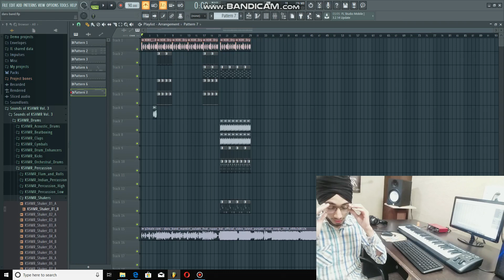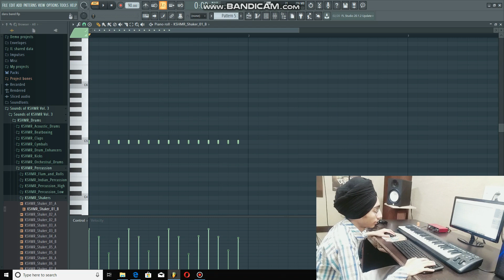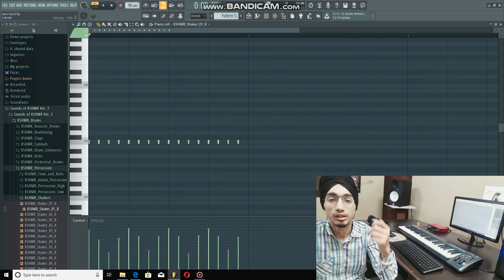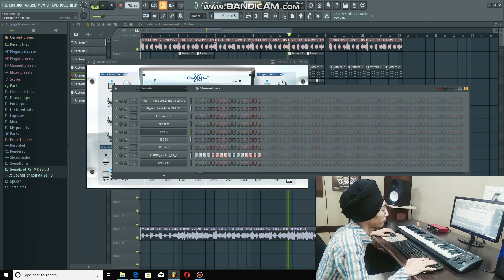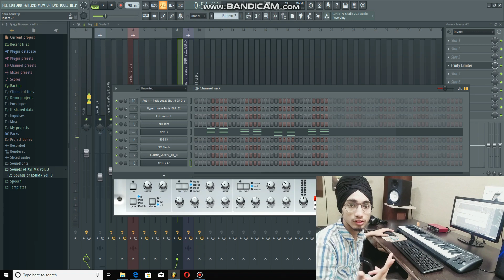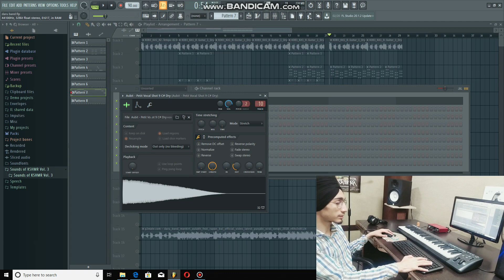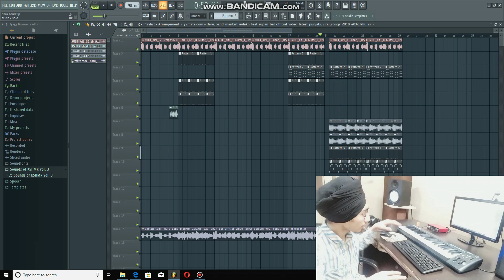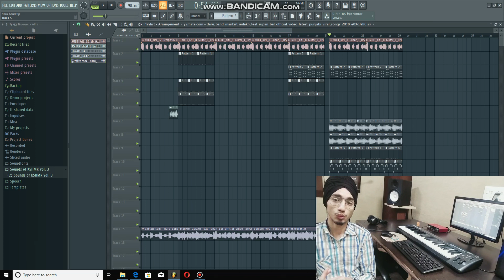DARU BAND | MANKIRAT AULAKH | FL STUDIO REMAKE 2019 | FL 20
Looo gggg Ene TIME BAD DARU BAND...
Kafi time to ede request aare c.

LYRICS -
Utton sikhar dopehra ya
Kihdi lagi lottery ji
Thodde purse ch doggy aan
Dil vich dass do ki
Kalle kalle kalle
Kithe challe challe challe
Kalle kalle kalle
Saanu dass ke jayo zaroor
Daru peeni band kar di
Tainu vekh ke chadhe suroor
Peg laune band kar de
Daru peeni band kar di ho ho
Mehnga mascara paya ankh vich ni
Nakhre adaawan ne plus vich ni
Lakk tera kudiye ni patla jeha
Shiny koka paaya hoya nakk vich ni
Ve mar gaye tere te naare
Sun beauty diye sarkare
Naa dass ke jayo hazoor
Dass ke jayo hazoor
Ho taur teri follow haye ni mor karde
Sohni kudi vekh ke adore karde
Sanu pata hai ni tere dil vich ki
Haan'de aa munde tera paani bharde
Lally sanu pata tainu aaya ae pasand
Veehni vich tere jihdi lishk di bang
Taan hi mukhde te rakhdi guroor
Mukhde te rakhdi guroor